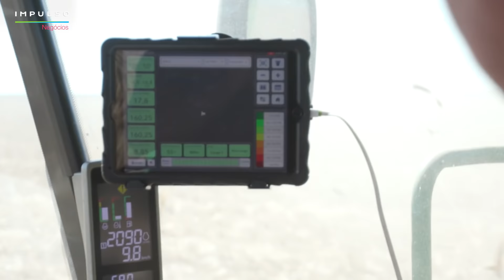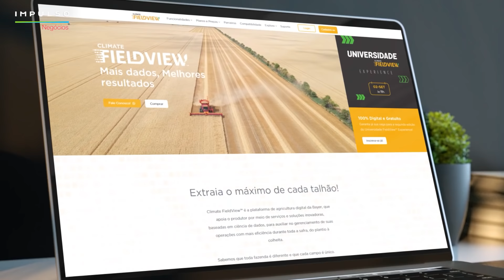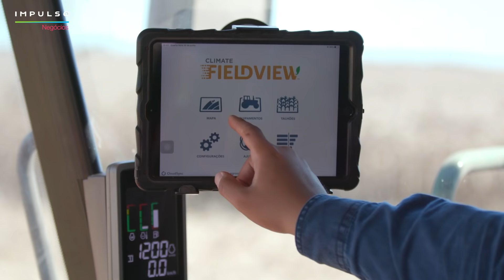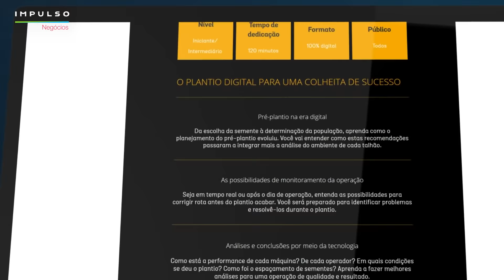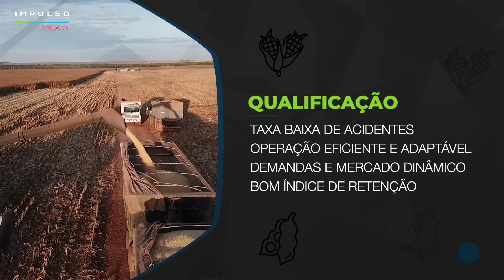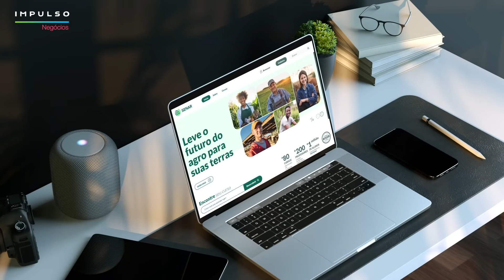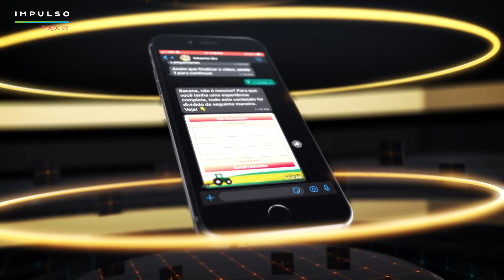Mão de Obra Qualificada na Lavoura: Importância para mais Resultados | Impulso Negócios EP.23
A falta de mão de obra qualificada na lavoura é um desafio no agronegócio e pode comprometer seus resultados. Saiba como impulsionar a qualificação de seus funcionários e manter a equipe engajada!
Aperte o play e saiba como atrair funcionários qualificados, realizar uma comunicação interna eficaz e ferramentas que podem ajudar na qualificação de seus colaboradores.

MINUTAGEM
00:00 Início
00:33 Funcionários qualificados
01:16 Comunicação eficaz
02:04 Ivana Amaral fala sobre a importância da Universidade FieldView™ na capacitação de funcionários
04:21 José Bento fala sobre o trabalho de qualificação de funcionários que faz em sua fazenda
07:00 Matheus Palhano fala sobre ferramentas disponíveis que ajudam na qualificação